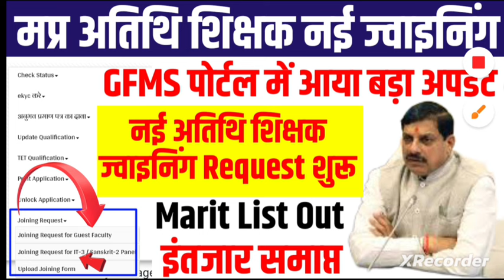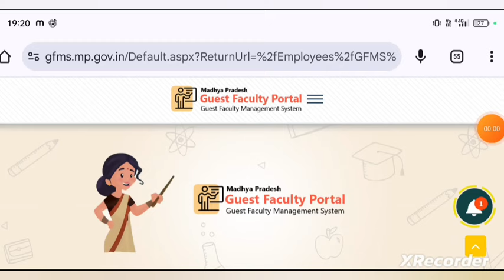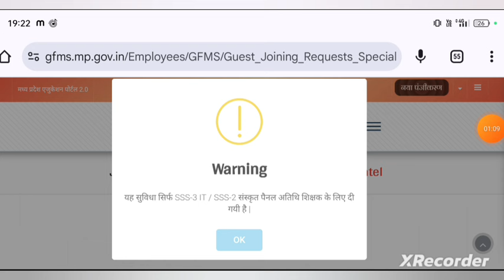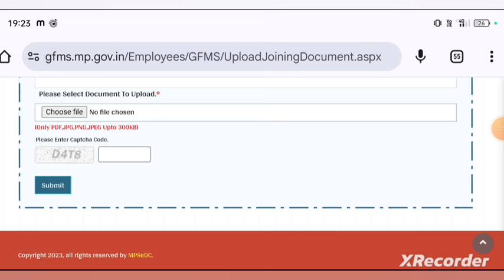मप्र अतिथि शिक्षक ज्वाइनिंग सूचना जारी|MP Atithi Shikshak marit joining letter|gfms Refrence code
मप्र अतिथि शिक्षक ज्वाइनिंग सूचना जारी
MP Atithi Shikshak marit joining letter
gfms Refrence code generate Today

 👉 MP GFMS PORTAL अतिथि शिक्षक मैरिट सूची

  👉 Direct link below Check Out marit list
           वर्ग और विषय वार पैनल तैयार 💯✅👇